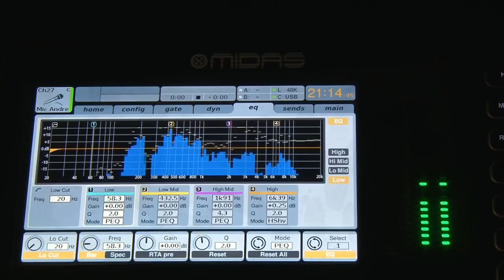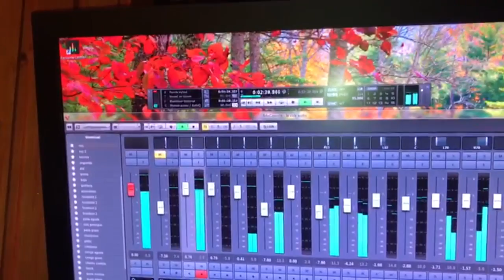A MOVER LA COLA SONIDO GRANATE